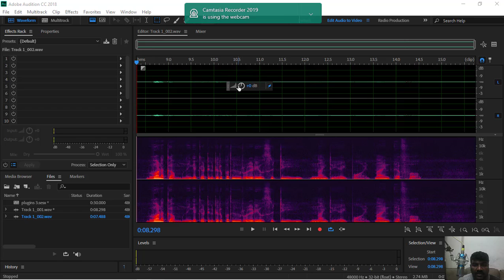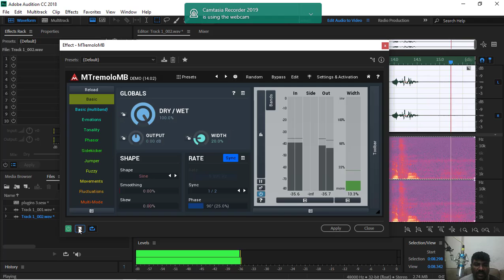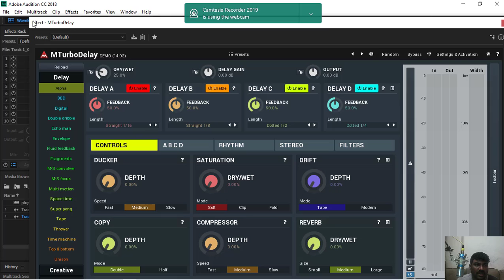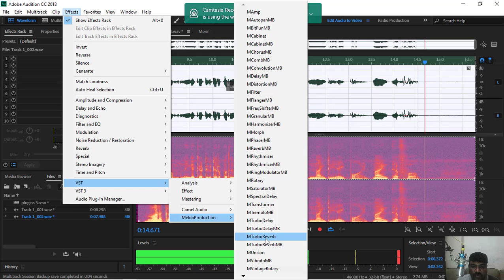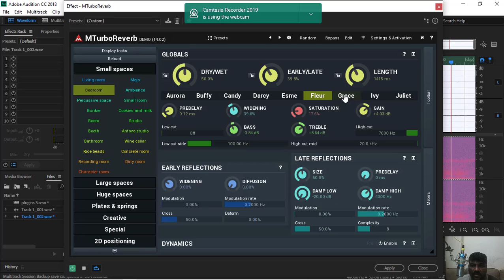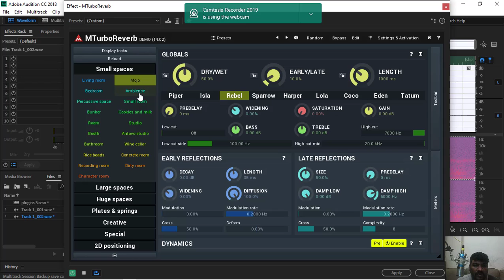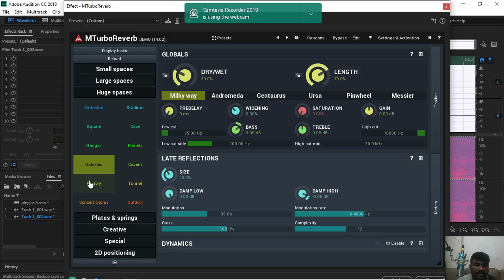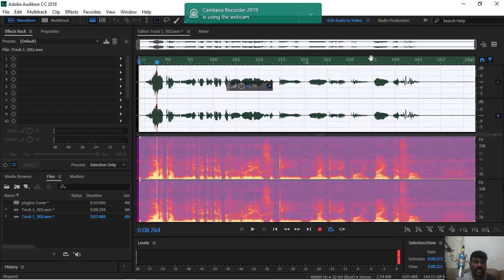Melda Production-MTransformer/மெல்டா புரொடக்ஷன்-எம்.டி டிரான்ஸ்ஃபார்மர்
Virtua Technologies
Free Cool Apps & Games:
melda Plugin
Melda plugin_Mtransformer
Mtransformer plugin